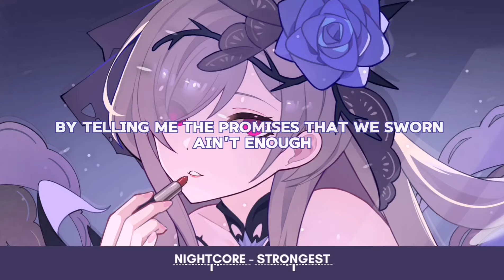[NIGHTCORE X LYRICS] Strongest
Music name: Strongest
Producer: Alan Walker & Ina Wroldsen